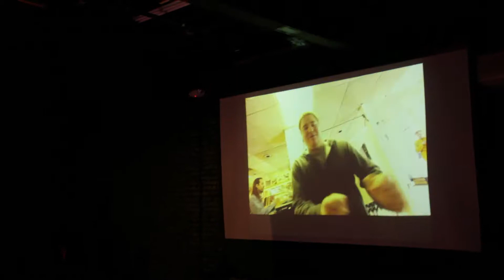RHD FULL SHOW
RHD PROVIDENCE PIZZALAND PLAY AT THE AS220 BLACK BOX THEATER 2016